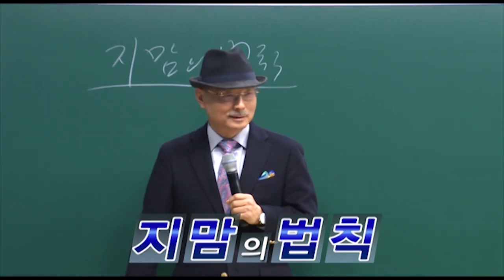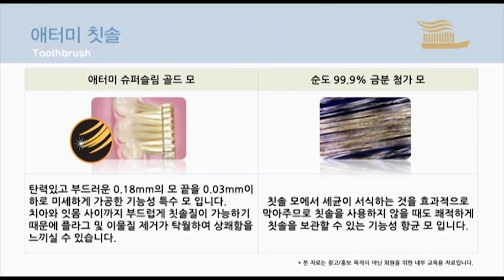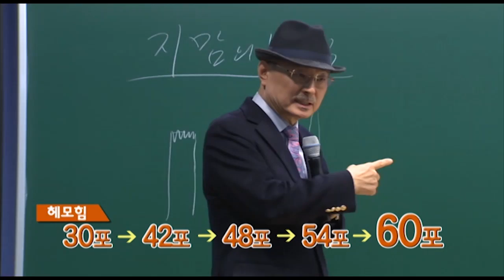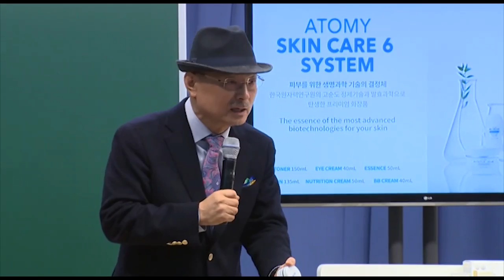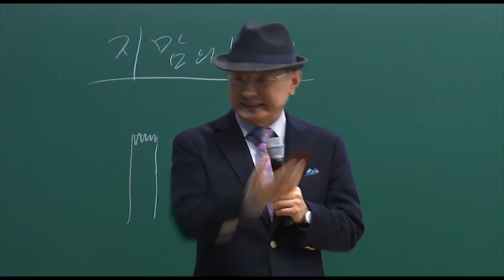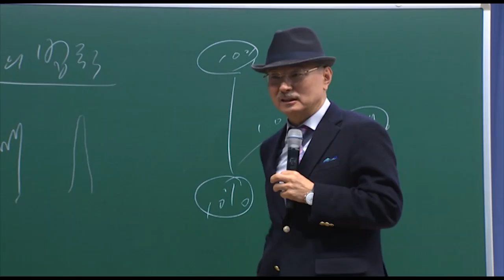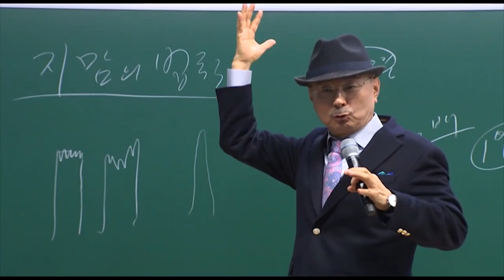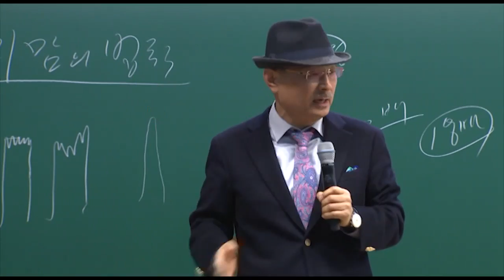Atomy Company Introduction - Thai Dubbed